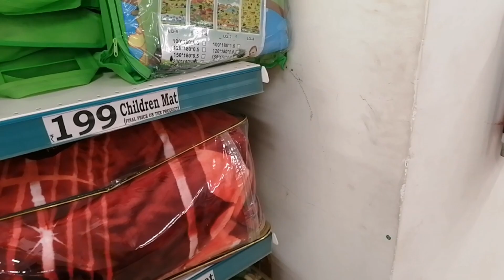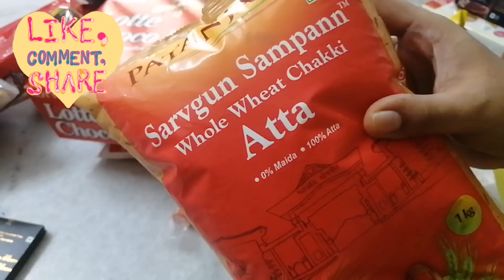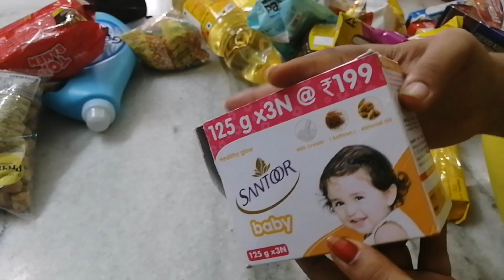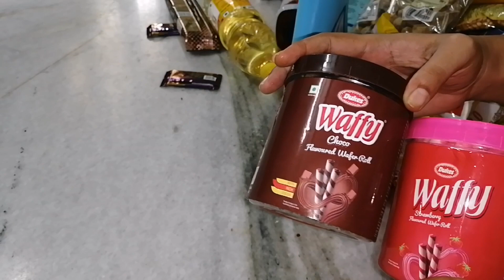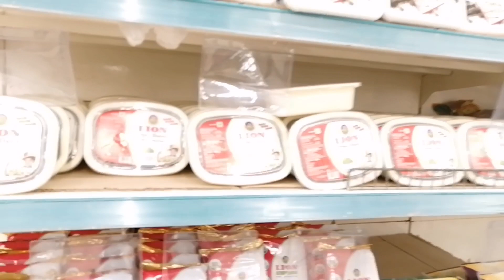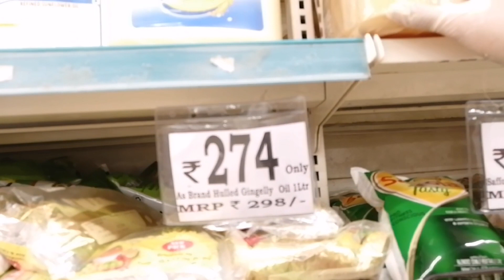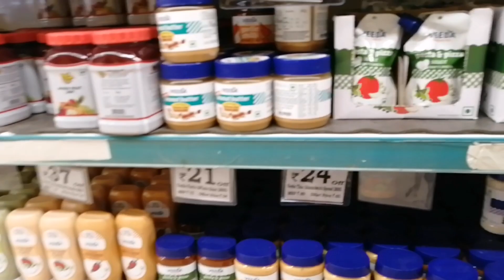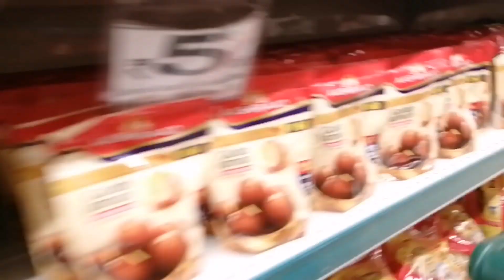DMart Latest Collection | Dmart Shopping Haul in Lockdown | My Dmart shopping Vlog | Snacks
Hi friends...

This video is about DMart Shopping Haul. You can find latest collection of Dmart and my shopping details.
Dmart is the place where we can find snacks and some house hold items within a best price. In this lock down we can save some money and we can have some snacks for kids in this lockdown period.

Special message to you: I want to you that i care about your significant time.So i have created this video and shown everything which makes you feel easier.
          Thanks for sharing your valuable time and reading description.If you liked my content then don't forget to subscribe my channel and hit the bell icon to get all my latest updates.Please Do mention your suggestions and videos you would like to watch in the comment section.
            Channel grows with your valuable support.

The information shown in this channel are of my personal opinion only.